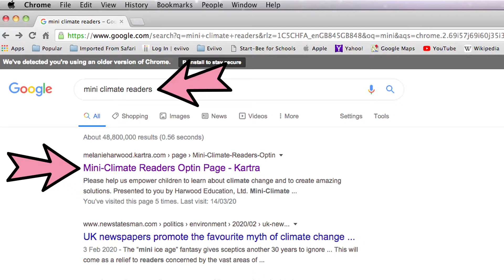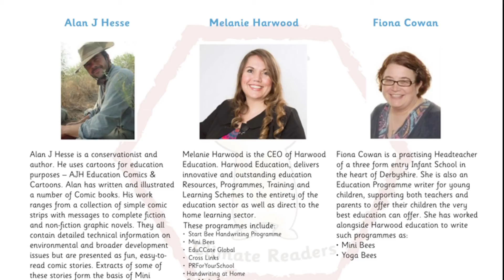1 Into Mini Climate Readers